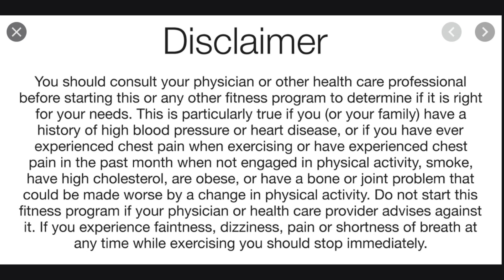Beginners Workout at home in Tamil ( Simple Cardio Exercise ) / USA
Hello Guys!!
Today we will be doing a Simple cardio workout at Home. Starts with warm ups (5 minutes) continues with simple cardio exercise (5 Exercises) Ends with cool down Stretches. We started this workout series as a Part 1 and it's going to come every week as a different Parts. I hope you guys will make use of this Video. Stay Fit and Stay Healthy💪🏻

How to do a simple workout for beginners at home?